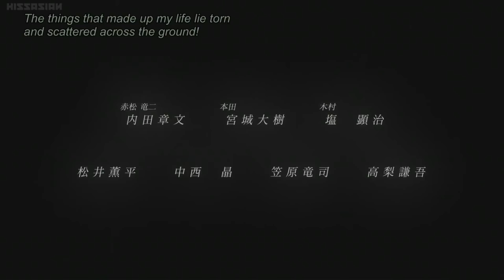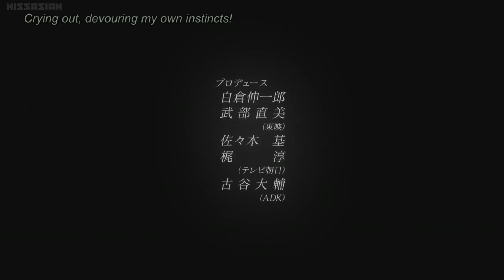Ultraman Geed - Kei Fukuide Returns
Our best man, Kei Fukuide, returns in Ultraman Geed episode 18! What could possibly go wrong?